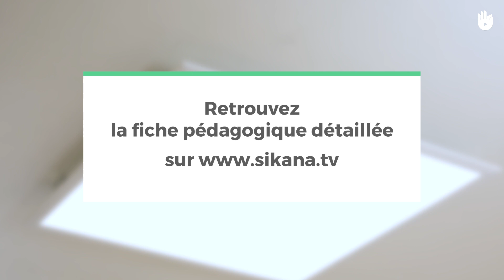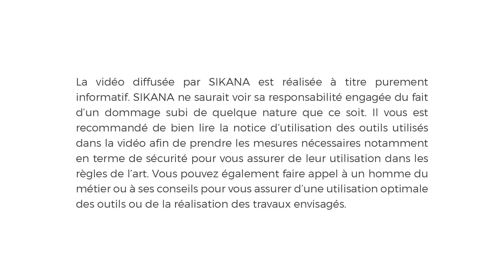Changer un plafonnier | Optimiser un petit espace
Cette vidéo vous explique étape par étape comment changer un plafonnier.

Cette vidéo présente une partie de la rénovation d'une installation électrique,  dans un projet d'optimisation d'un petit espace.
Si vous souhaitez voir la rénovation complète, nous vous invitons à visionner les autres vidéos relatives à l'aménagement de la chambre, à l'équipement de la salle de bains, à la rénovation de l'installation électrique et à la décoration.

Les techniques présentées sont accessibles aux bricoleurs débutants. Si certains gestes vous semblent trop complexes, demandez l'aide d'un bricoleur expérimenté ou d'un artisan.

L'association Travail & Vie est une entreprise sociale et solidaire à Paris qui emploie des personnes éloignées du marché du travail pour des prestations de démolition et de blanchisserie. L'association crée et gère également des pensions de famille qui acceuillent des personnes à faible niveau de ressources dans une situation d'isolement et d'exclusion.
L'association a fourni le lieu à rénover et les moyens humains pour opérer la rénovation. Bricolo Factory a conçu les travaux et assuré la production des vidéos et des photos.
Brico Dépôt et Castorama ont fourni les outils et les matériaux.

Music published by Alter K

Chapitrage :
00:00 : Introduction
01:27 : Démonter l'ancien plafonnier et faire des repères
02:04 : Poser le carton
02:33 : Emboiter le panneau LED
03:05 : Outro